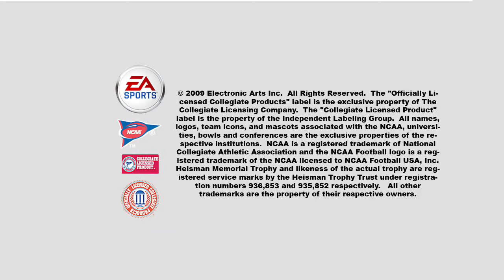NCAA Football 10 Season Showdown Skills Video Part 2 of 4